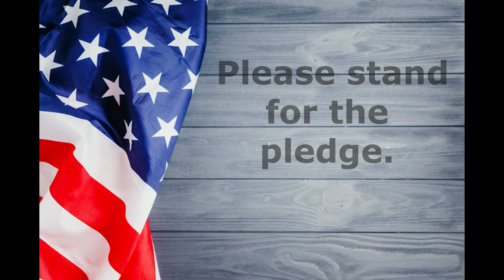Dragon Tell 11 19 20